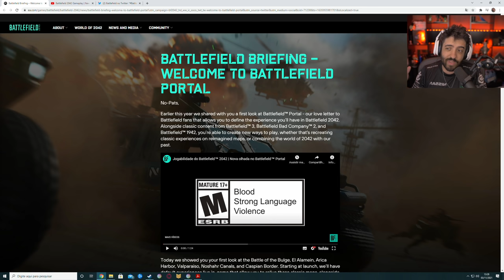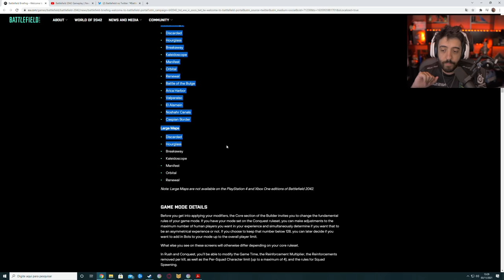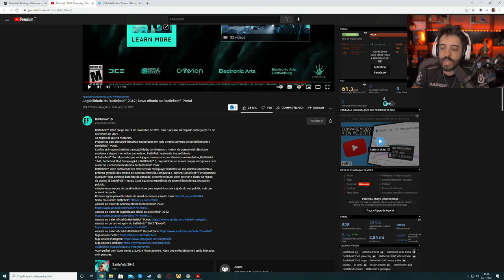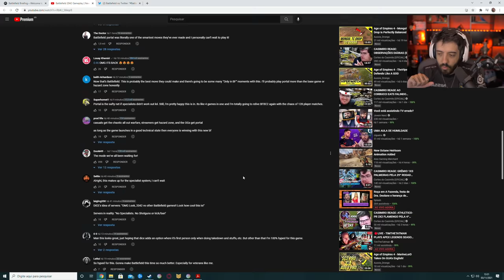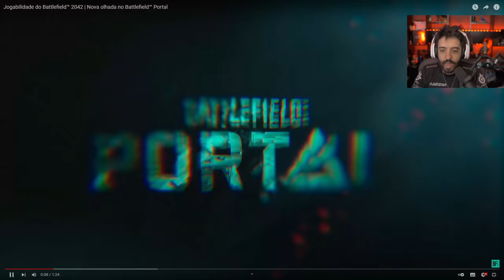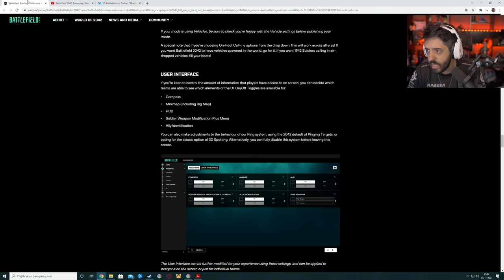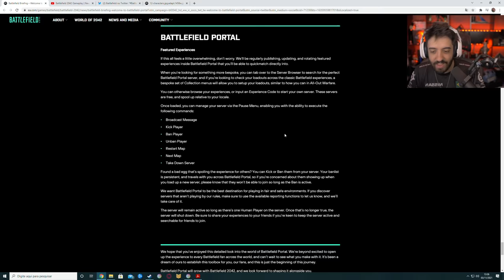BATTLEFIELD 2042 - GAMEPLAY, PORTAL, MAPAS, NOVOS PERSONAGENS! VAI SER O MELHOR BF!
TEM MUITA NOVIDADE PRO BATTLEFIELD 2042 E EU TO HYPADO DEMAIS!